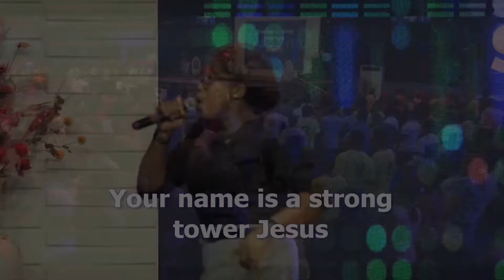HIGH LIFE PRAISE MEDLEY - LAUREL WISDOM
Hey friends ♡

Twitter and instagram @laurelswisdom